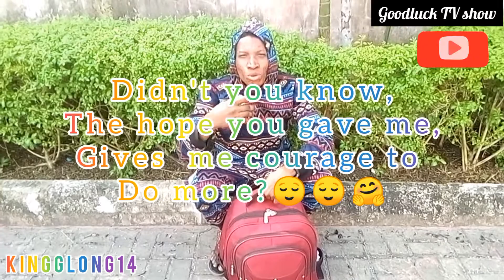Is not that am crying but it pains me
kingGlong